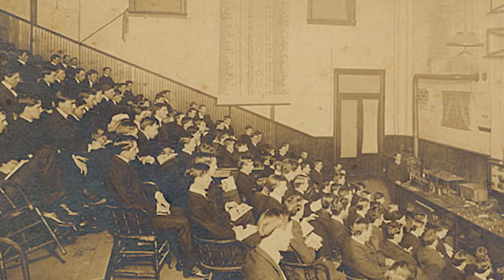Why Tulane Medicine?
Why is Tulane University School of Medicine a leader in education, research, and patient care? Lee Hamm, MD, Dean of the School of Medicine, speaks about the programs that make Tulane Medicine the ideal place to learn - from medical school and residency to graduate research programs.